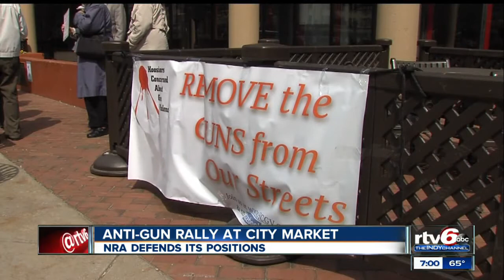Gun control supporters send message to NRA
Gun control supporters gathered Thursday on the eve of the annual National Rifle Association convention in downtown Indianapolis to plead for the gun rights organization's help in stemming a rising tide of homicides in the host city.